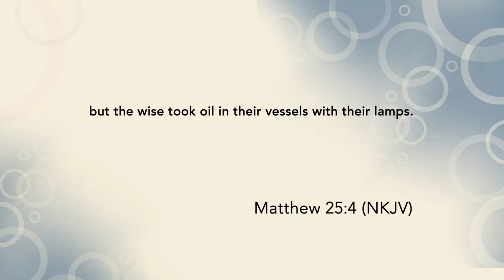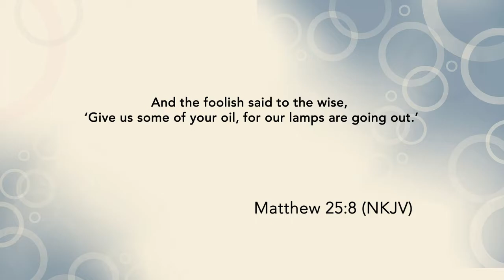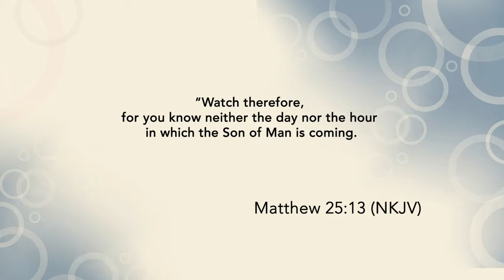Does the parable of the 10 virgins imply that the whole church will be sleeping? | Bible HelpDesk